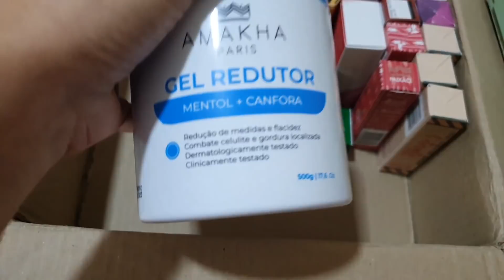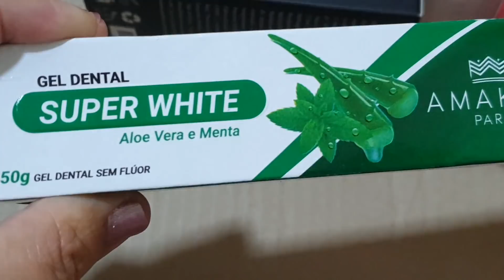Abrindo Caixa de Perfumes, Sabonetes etc...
AMAKHA PARIS

Para se cadastrar e comprar AMAKHA PARIS tudo pela METADE DO PREÇO, basta clicar no link abaixo:

(Primeiro pedido FRETE GRÁTIS)

Para tirar dúvidas, entre em contato com o TASSAR NETO pelo Wpp 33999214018